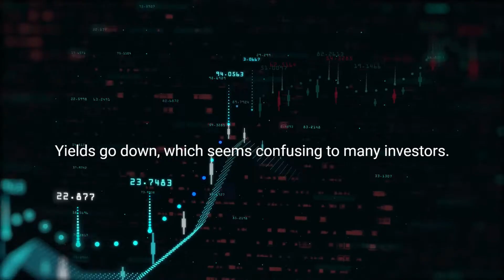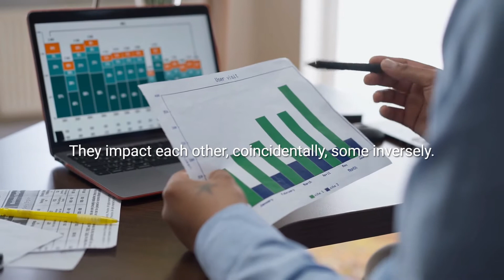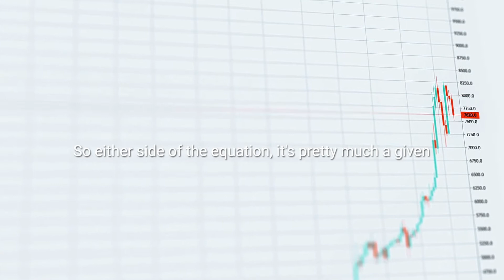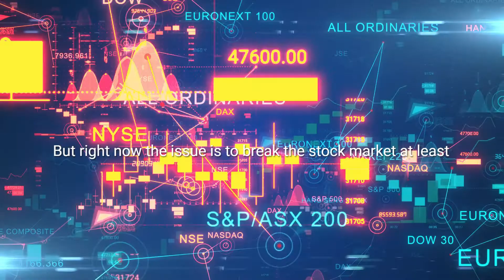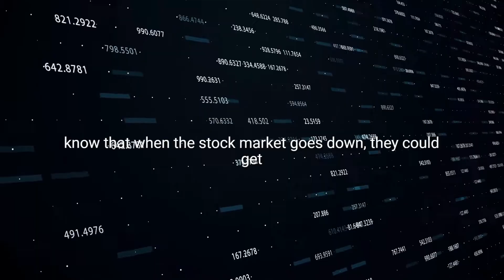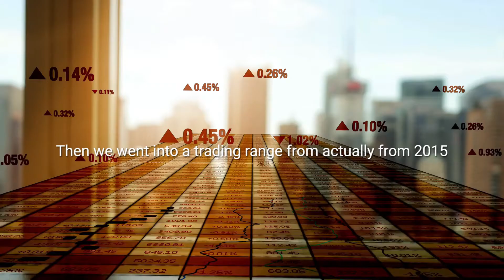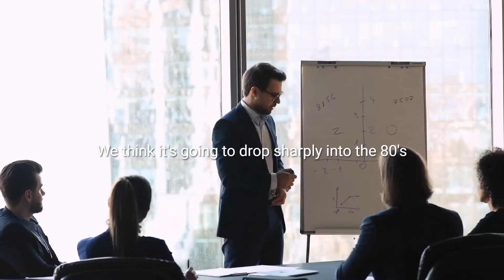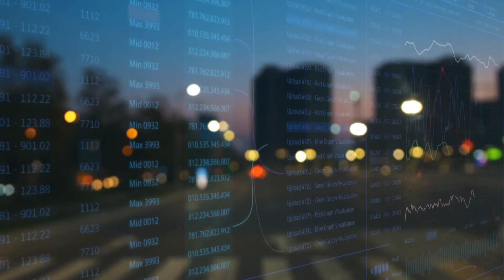Why Having Physical Gold And Silver Is The Only Way Out - Michael Oliver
Analyst Michael Oliver sees $8,000 to $9,000 per ounce gold and silver over $200 per ounce in the next couple years. Key breakout levels he is currently looking at are $1,950/oz for gold and $28/oz for silver.

Michael shares that he believes gold and silver are about to get irrational to the upside.  He also provides commentary on the general equity markets and commodities.